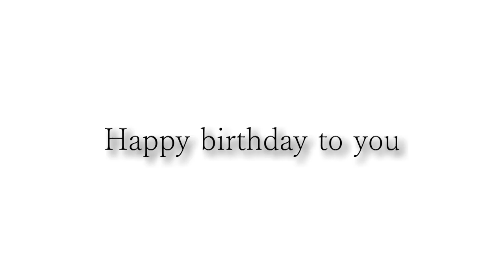竹島さんお誕生日おめでとうございます